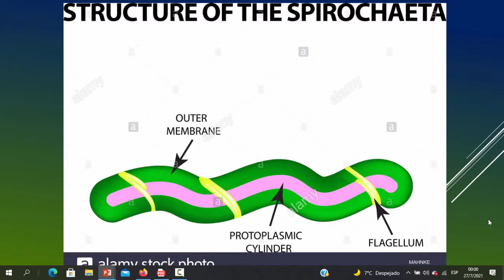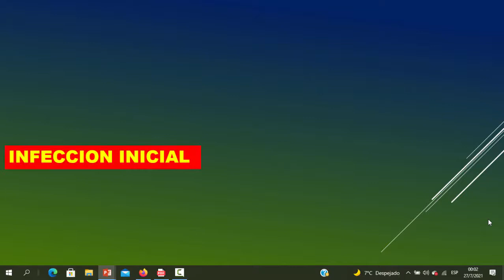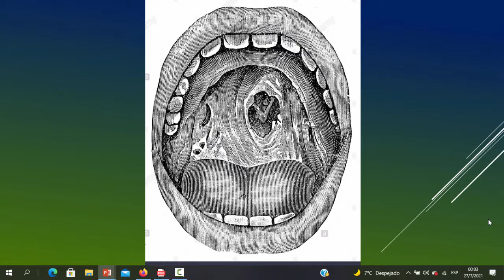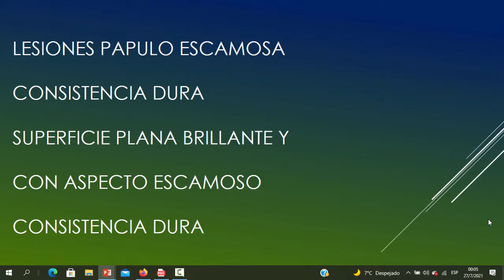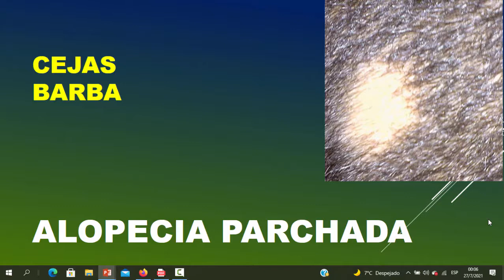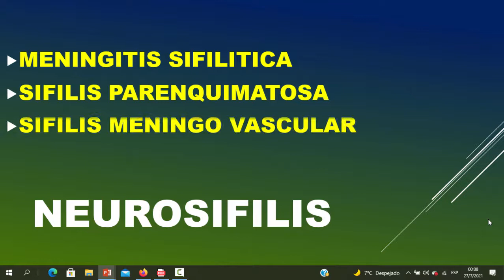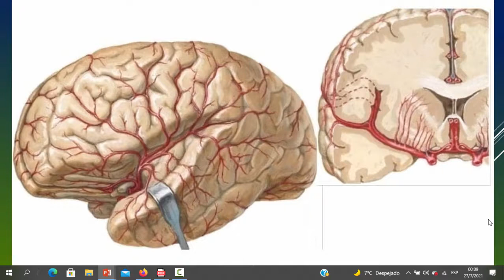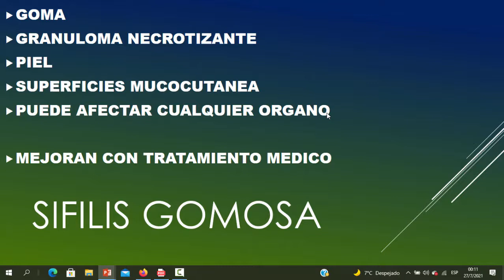SIFILIS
TEMA IMPORTANTISIMO PARA LA PRACTICA DIARIA, EN LAS GUARDIAS - ENFERMEDAD DE TRANSMISION SEXUAL QUE HA AUMENTADO - PARA ALUMNOS DE  LA UNC Y UNLAR